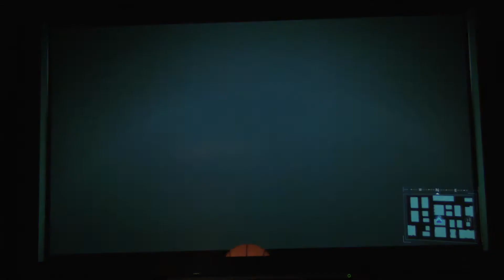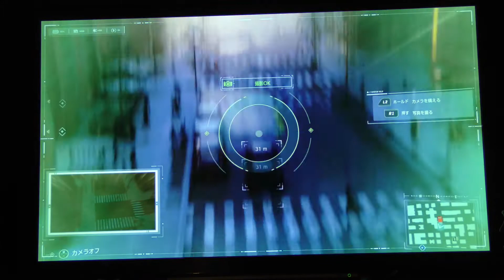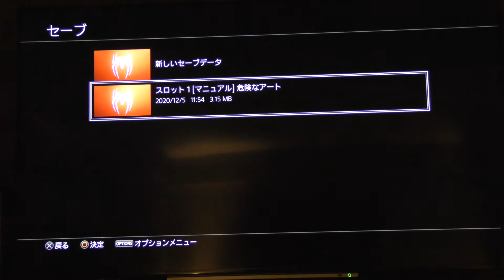[ゲーム実況] SPIDER-MAN (スパイダーマン)初見Part4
Part1